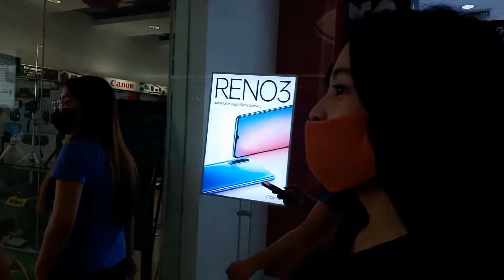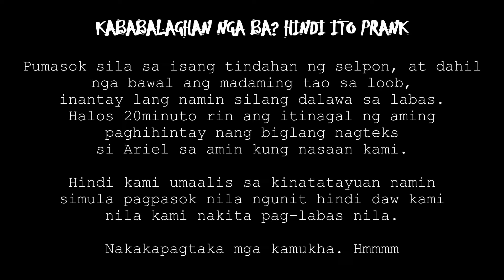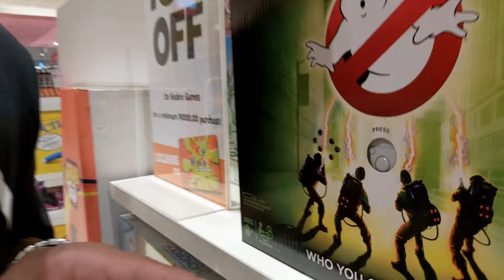PAANO GISINGIN ANG TAONG TULOG MANTIKA?! // SM TRIP!! (Vlog #3)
Nagbalak kaming bumili ng swimming pool for future purposes and para na rin sa birthday ni Ariel, so nakipagsapalaran kaming lumabas para maghanap sa SM, at ito ang nangyari...

Add or follow nyo sila sa kanilang mga social media accounts! ♥ Tenkyu mga Kamukha sa suporta!

At sa ating editor in chief...